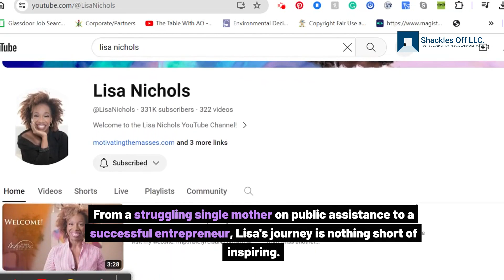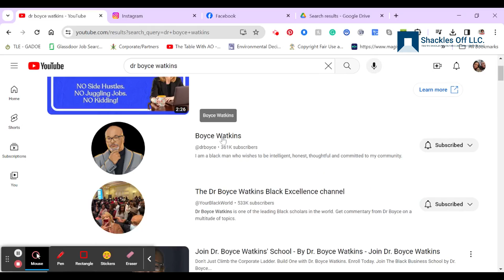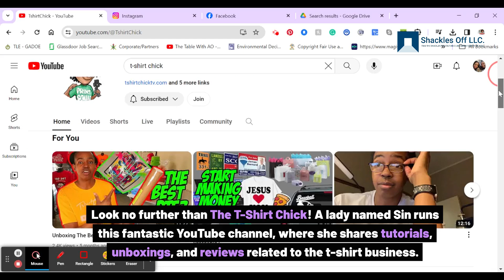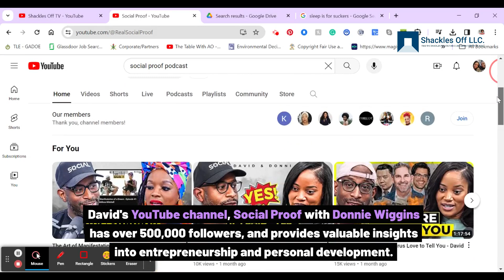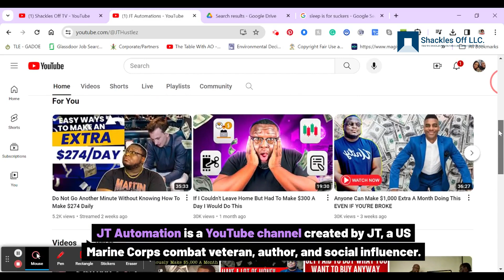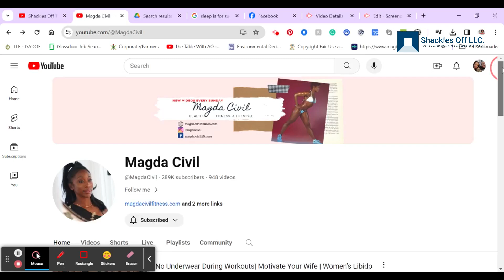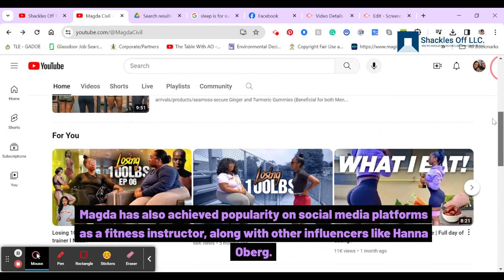Ignite Your Fire: 15 Inspirational Channels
Welcome to Shackles Off TV, your ultimate destination for captivating and insightful content! In this video, we present to you a handpicked selection of 15 must-watch YouTube channels that are set to make a significant impact in 2024 and beyond.

From the realms of entertainment, education, technology, and lifestyle, these channels offer a diverse range of content that will keep you engaged, informed, and entertained. Whether you're seeking inspiration, knowledge, or simply a delightful escape, our carefully curated list has something for everyone.

Discover remarkable creators who are pushing boundaries, challenging norms, and providing unique perspectives. Dive into thought-provoking discussions, immerse yourself in captivating storytelling, and explore fascinating topics that are shaping our world.

Join us as we showcase the rising stars of YouTube, each with their own distinct voice and style. From gripping documentaries to hilarious comedy sketches, from in-depth analysis to heartwarming vlogs, these channels are sure to leave a lasting impression.

So, if you're eager to stay ahead of the curve and explore the most exciting content the YouTube platform has to offer, don't miss out on this compilation.

Get ready to embrace the future of entertainment and be inspired by the extraordinary talents awaiting you.

Come, break free from the ordinary, and let Shackles Off TV be your gateway to a world of captivating content. Get ready to embark on an exhilarating journey!